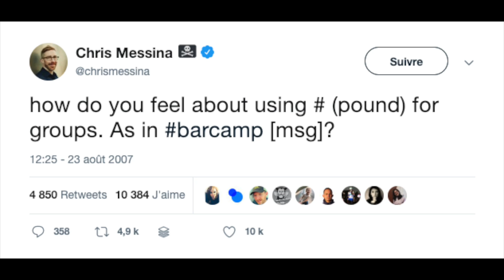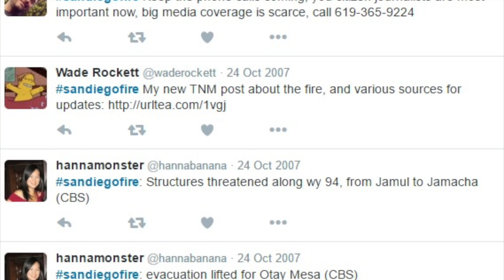Le hashtag a été inventé par un ingénieur de Google (Le saviez-vous ?)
Chaque mois, Jérôme Colombain raconte et décrypte une histoire de tech en vidéo dans « Le saviez-vous ? ». Aujourd’hui, il nous parle de l’origine du hashtag.

S’il est apparu sur Twitter, cependant, ce n’est pas Twitter qui l’a inventé. L’idée est venue d’un ingénieur de chez Google, Chris Messina, en août 2007. A l’époque, il y a plus de 10 ans, rien ne permettait de regrouper les tweets parlant d’un même sujet et les discussions étaient confuses. Chris Messina a donc propsé publiquement d’utiliser ce symbole, qui est aussi celui de la livre anglaise(pound), afin de regrouper les messages avec des mots-clés précédés du signe #. Il s’est inspiré de ce qui se faisait sur l’IRC, l’ancêtre des messageries Internet.

Liens cliquables

Cependant, au début, Twitter a rejeté cette idée qui ne l’intéressait pas du tout. Il a fallu que des internautes trouvent l’initiative pertinente et s’en emparent pour que le hashtag entre dans les usages. La première fois, c’était pour les incendies géants de San Diego en Californie, en octobre 2007. Le principe du hashtag est ensuite devenu très populaire et, deux ans plus tard, en 2009, Twitter a reconnu que c’était finalement une bonne idée. Le réseau social a alors ajouté une fonction transformant automatiquement chaque mot-clé précédé du signe # en lien hypertexte cliquable. Cela permet de regrouper tous les messages liés à un même sujet. Le hashtag est aussi un moyen de faire résonner les grandes causes. Plusieurs sont ainsi devenus célèbres, comme MeToo, BringBackOurGirls ou JeSuisCharlie.